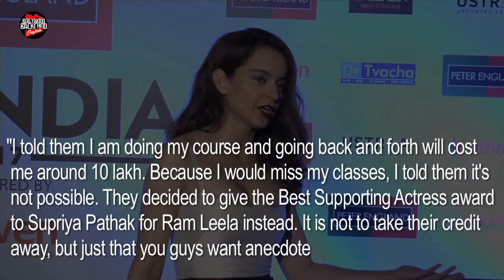Kangana Ranaut Reveals Why Filmfare Denied To Give Her An Award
Kangana Ranaut has revealed the reason why Filmfare denied her an award. Check out the video for more.